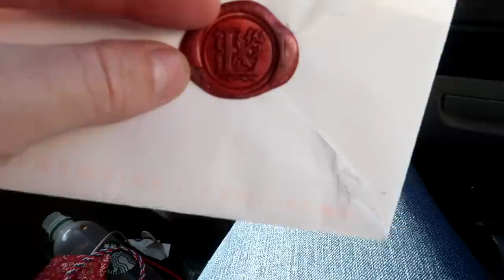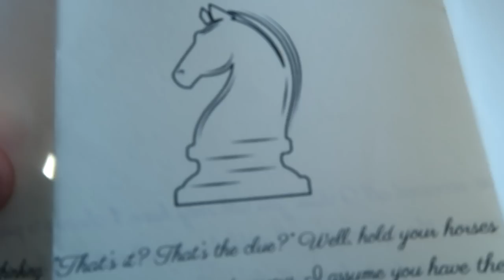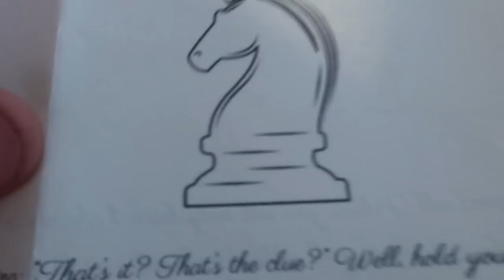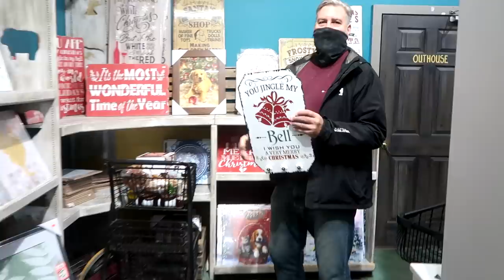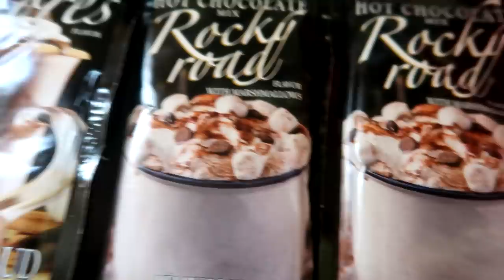That Could Have Gone Badly! Day 313 (11/14/20)